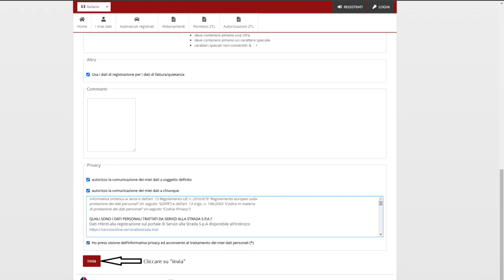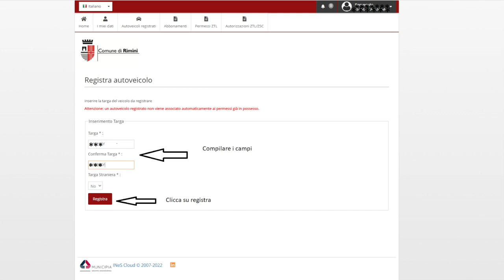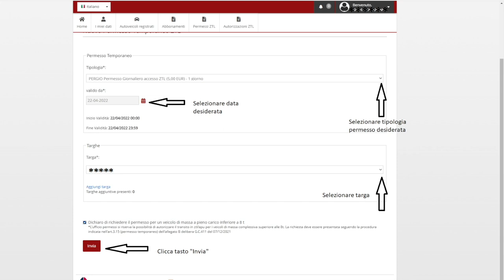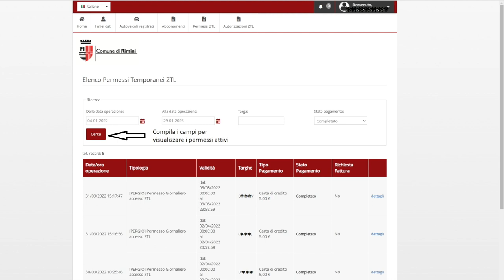Permesso di accesso giornaliero zona traffico limitato(ZTL) e area pedonale(APU)